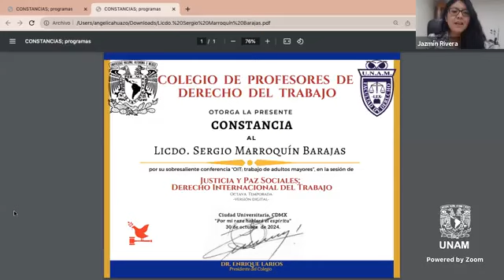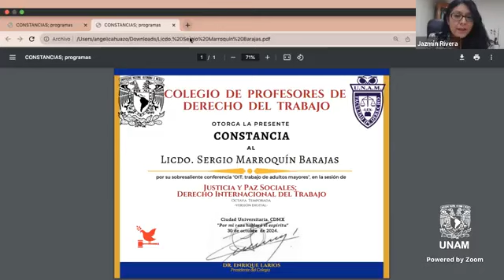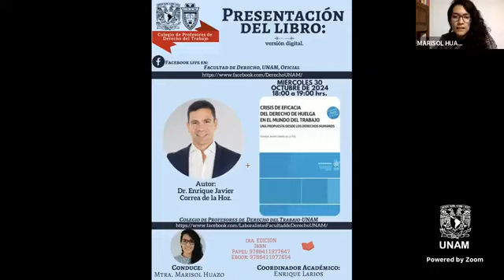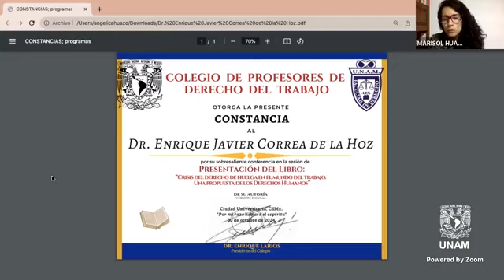Colegio de Profesores de Derecho Laboral